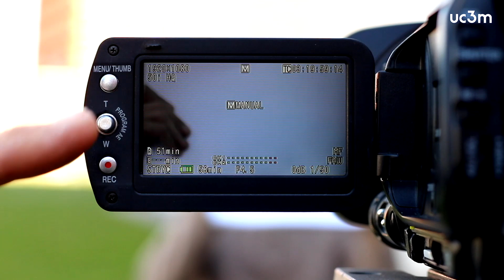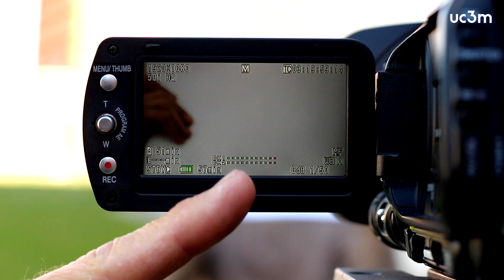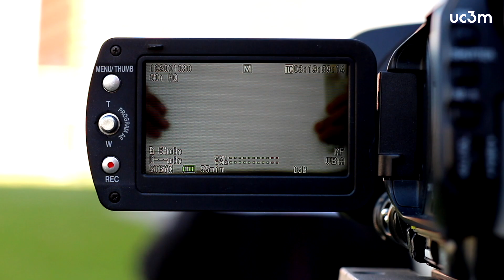Programar los preset de balance de blancos en la cámara JVC 4K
El profesor David Rodriguez Mateo no enseña a programar los presets de balance de blancos en la cámara JVC.